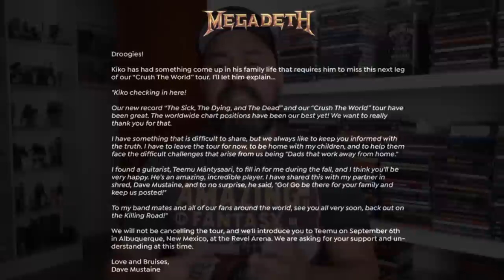MEGADETH - KIKO LOUREIRO AFASTADO